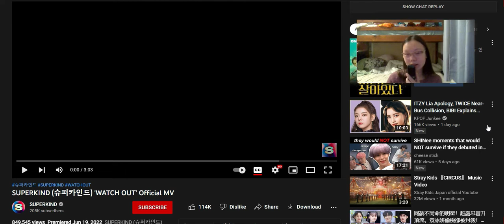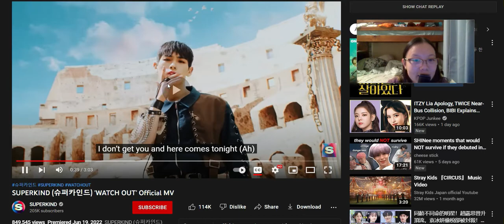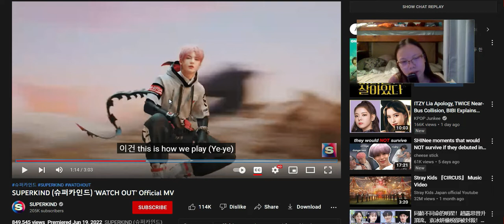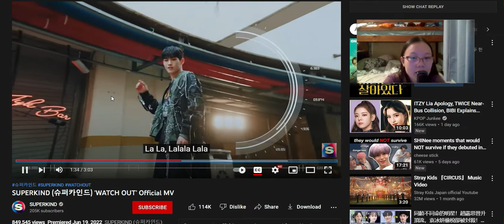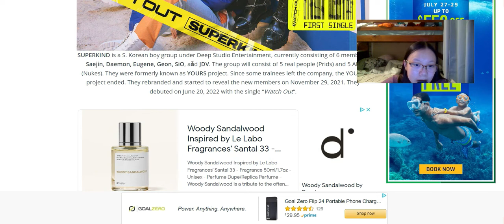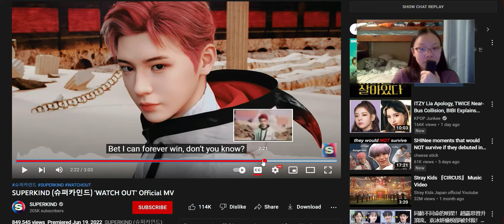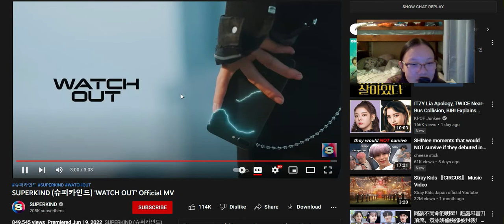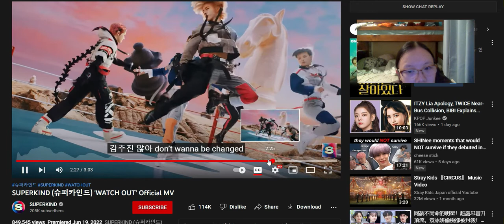Reaction to Watch Out by SuperKind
OOOH AI